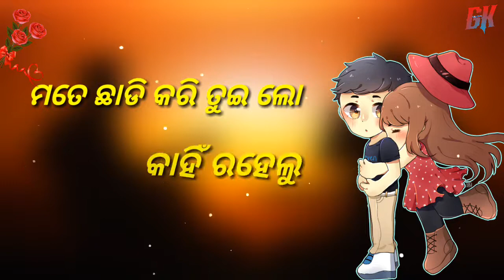Maruchen re huraguni//ମରୁଛେଁ ରେ ହୂରଗୁନି//New Sambalpuri Song// Santanu sahu // kabhu nag official